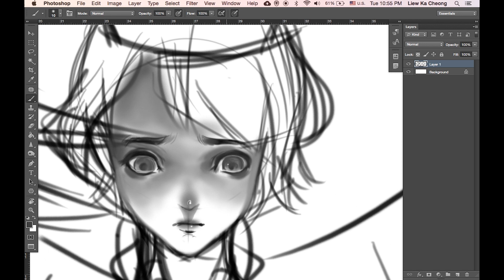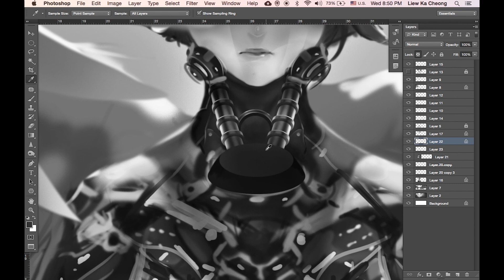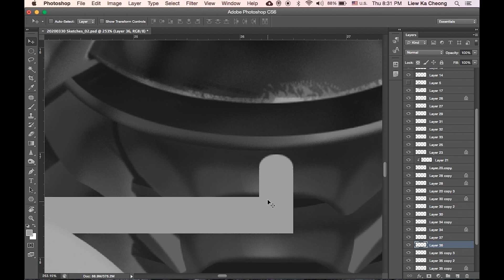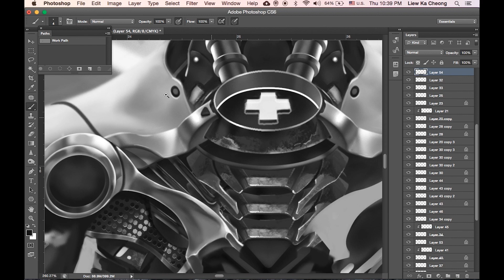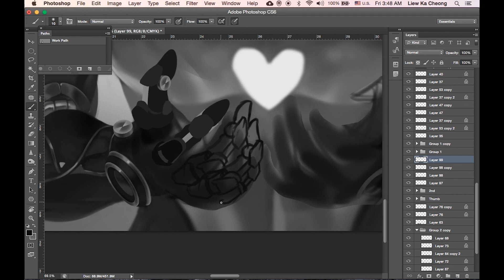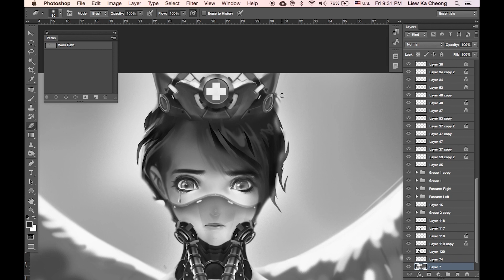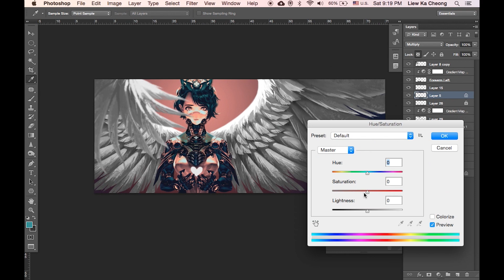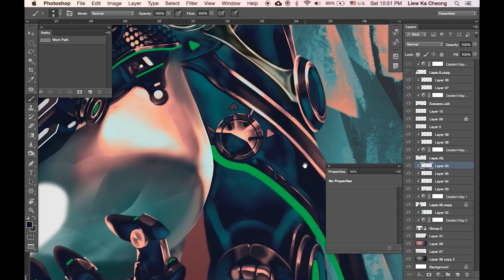Demo : Character Concept Art by Ka Cheong & 2.5D Animation by Stanley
We would like to pay tributes to 'angels in white' the nurses, the doctors, the healthcare professionals in their months-long battle against the coronavirus. You are the unsung heroes. Thank you.
This is a character concept art demo copyrighted to Liew Ka Chong, from Dasein Academy's Illustration Department.

The 2.5D animation is rendered by Stanley Woo, from Dasein Academy's Animation Department.
Dasein Academy of Art is a specialised art college in Malaysia with 25 years of creative and academic excellence. We offer programs in Illustration, Animation, Graphic Design, Fine Art, Digital Media and Mass Communication.